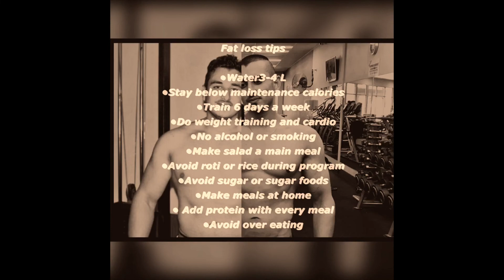How to do fat loss -men -women - in punjabi (for punjabi community )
This video will give you full information regarding how to do fat loss in best possible way.If you struggle to loss weight and don’t know where to start, what to do,how to do it, then this video can be helpful to you.( in punjabi )
LOVE MY COMMUNITY
Stay pumped.
Keep killing it.